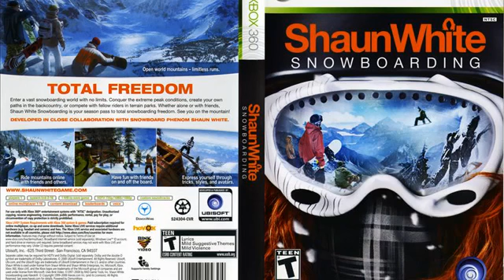Shaun White Snowboarding X360